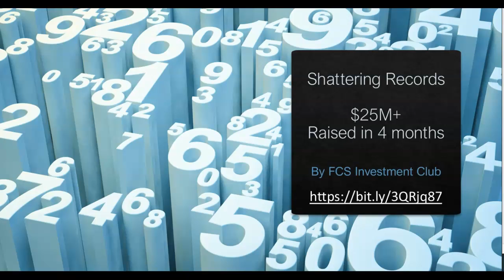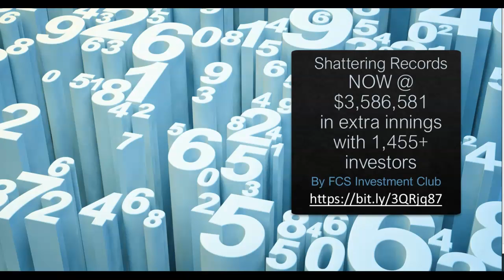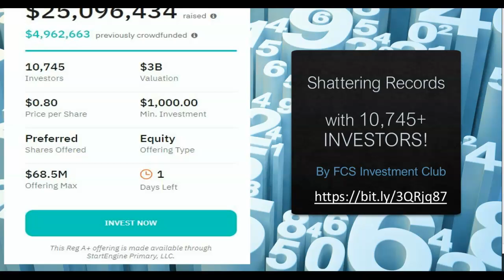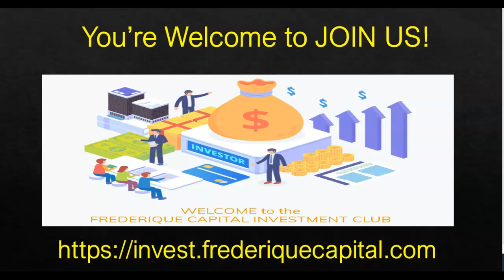Boxabl 5th Round Summary in 24 Hours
In this Boxabl 5th Round summary, we'll cover the most important points from the day's trading. This video is a quick and easy way to gain a comprehensive understanding of the day's events, and make the most important decisions for your trading career.

If you're looking to make the most of your trading career, then be sure to watch this Boxabl 5th Round summary! By the end of the video, you' will understand why you cannot sleep on this company and think you will eventually get to it later.

Coaching and consulting are now available for more investing opportunities and education.

Have questions about investing in Boxabl? Signup for my consulting services.

Are you ready to buy a Boxabl property? Click the link below to place a deposit.